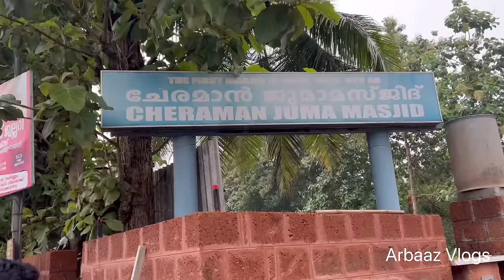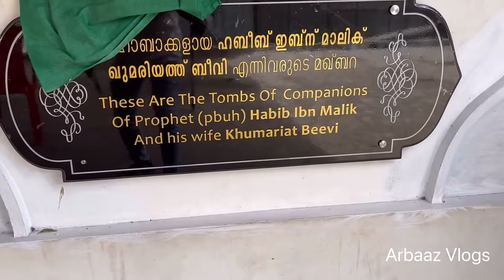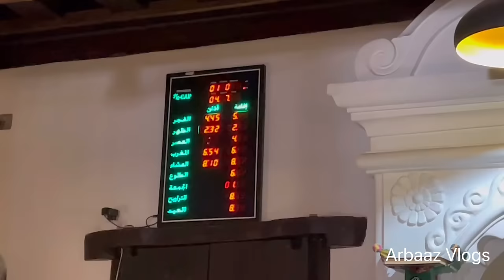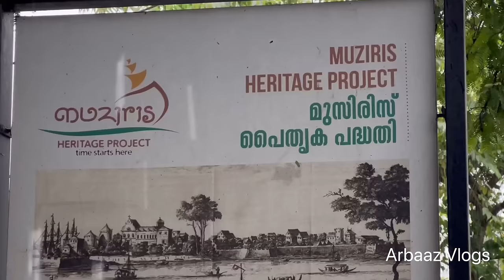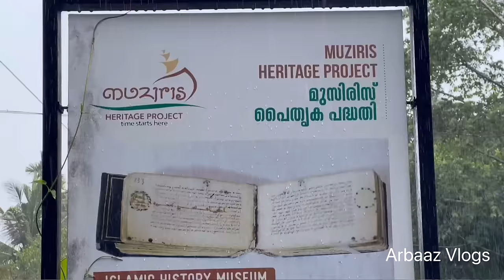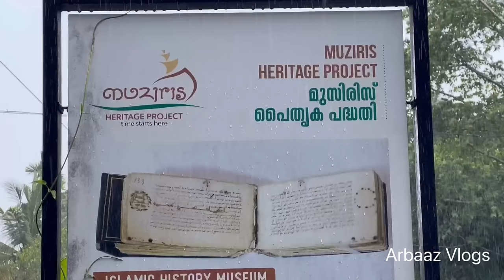भारत की पहली मस्जिद ! India’s first masjid in Kerala ! I got emotional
*MMRTrip on social media*

Cheraman Juma Masjid

The Cheramaan Perumal Juma Mosque is a mosque in Methala, Kodungallur, Thrissur in the Indian state of Kerala. A legend claims that it was built in 629 CE, which makes it the oldest convert mosque in the Indian subcontinent which is still in use.